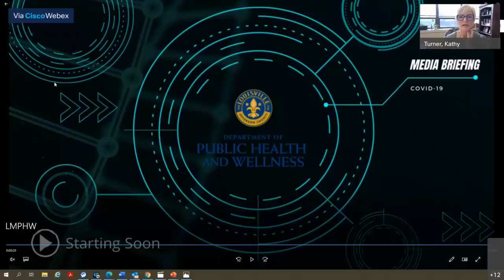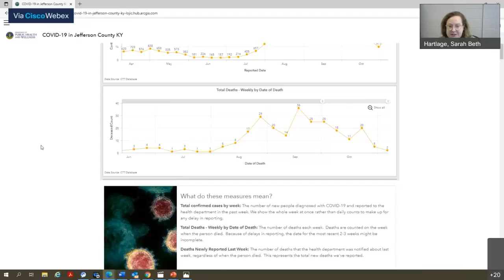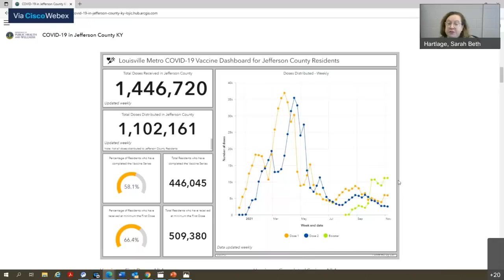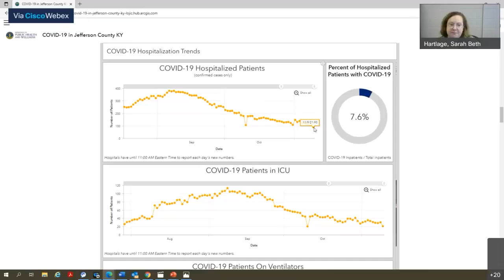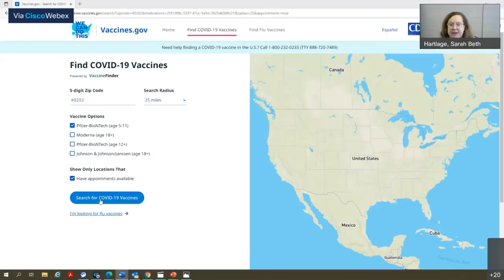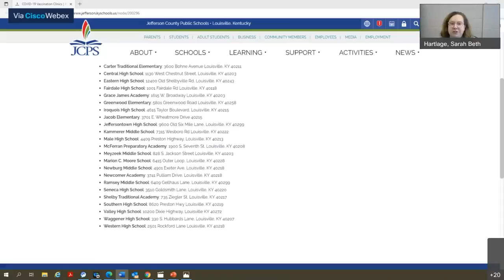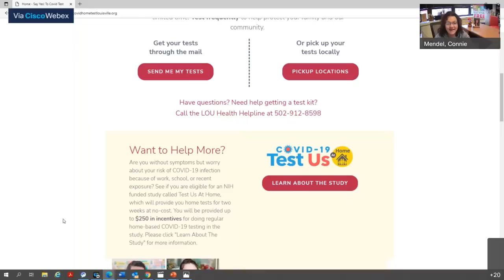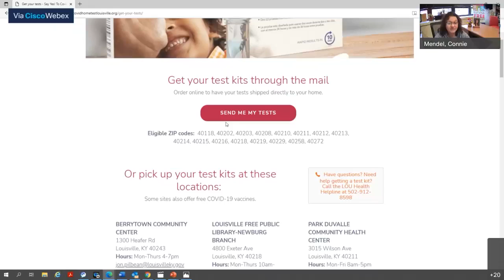LMPHW COVID-19 Media Briefing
Louisville Metro Department of Public Health and Wellness (LMPHW) Associate Medical Director Dr. SarahBeth Hartlage was joined by Connie Mendel, the department’s deputy director, Dr. Beverly Gaines, owner and pediatrician at Gaines and Associates, and Tonia Myers, advance practice family nurse practitioner at Family Health Center Iroquois, to discuss the rollout of Pfizer’s COVID-19 vaccine for children ages 5 to 11 and an update about COVID-19 in the community.